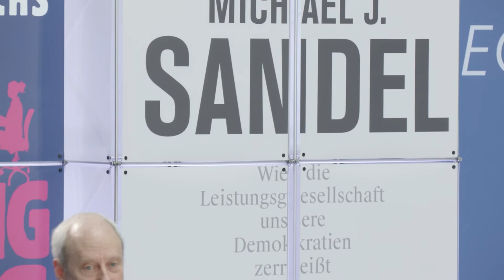Vom Ende des Gemeinwohls | Michael Sandel | Kernthesen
Verleihung des Hans-Matthöfer-Preises 2022 an Michael Sandel für sein Buch „Vom Ende des Gemeinwohls — Wie die Leistungsgesellschaft unsere Demokratien zerreißt“.
Kurzvorstellung der Kernthesen durch den Autor
Die Preisverleihung bildete den Auftakt zum Kongress „Tag der Progressiven Wirtschaftspolitik".

✔️ Dir gefällt unser Kanal? Dann freuen wir uns über dein Abo!